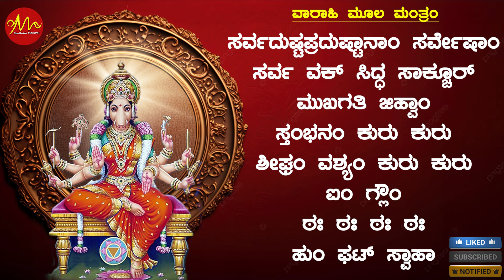ವಾರಾಹಿ ಮೂಲ ಮಂತ್ರಂ | Varahi Moola Mantra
ವಾರಾಹಿ ಮೂಲ ಮಂತ್ರಂ | Varahi Moola Mantra  |  ( *** 11 times Chant ***)

Track : Varahi Moola Mantra
Vocal : Dr Chitra
Editing : Harish

                         ವಾರಾಹಿ ಮೂಲ ಮಂತ್ರಂ
ಐಂ ಗ್ಲೌಂ ಐಂ
ನಮೋ ಭಗವತಿ
ವಾರ್ತಾಳಿ ವಾರ್ತಾಳಿ
ವಾರಾಹಿ ವಾರಾಹಿ
ವರಾಹಮುಖಿ ವರಾಹಮುಖಿ
ಅಂಧೇ ಅಂಧಿನಿ ನಮಃ
ರುಂಧೇ ರುಂಧಿನಿ ನಮಃ
ಜಂಭೇ ಜಂಭಿನಿ ನಮಃ
ಮೋಹೇ ಮೋಹಿನಿ ನಮಃ
ಸ್ತಂಭೇ ಸ್ತಂಭಿನಿ ನಮಃ
ಸರ್ವದುಷ್ಟಪ್ರದುಷ್ಟಾನಾಂ ಸರ್ವೇಷಾಂ
ಸರ್ವ ವಕ್ ಸಿದ್ಧ ಸಾಕ್ಚೂರ್
ಮುಖಗತಿ ಜಿಹ್ವಾಂ
ಸ್ತಂಭನಂ ಕುರು ಕುರು
ಶೀಘ್ರಂ ವಶ್ಯಂ ಕುರು ಕುರು
ಐಂ ಗ್ಲೌಂ
ಠಃ ಠಃ ಠಃ ಠಃ
ಹುಂ ಫಟ್ ಸ್ವಾಹಾ
ಇತಿ ಶ್ರೀ ವಾರಾಹಿ ಮೂಲ ಮಂತ್ರಂ ||

                              Varahi Mantra lyrics in Telugu
                                 శ్రీ వారాహి దేవి మూల మంత్రం
ఓం ఐం హ్రీమ్ శ్రీమ్
ఐం గ్లౌం ఐం
నమో భగవతీ
వార్తాళి వార్తాళి
వారాహి వారాహి
వరాహముఖి వరాహముఖి
అన్ధే అన్ధిని నమః
రున్ధే రున్ధిని నమః
జమ్భే జమ్భిని నమః
మోహే మోహిని నమః
స్తంభే స్తంబిని నమః
సర్వదుష్ట ప్రదుష్టానాం సర్వేశామ్
సర్వ వాక్ సిద్ధ సక్చుర్
ముఖగతి జిహ్వా
స్తంభనం కురు కురు
శీఘ్రం వశ్యం కురు కురు
ఐం గ్లౌం
ఠః ఠః ఠః ఠః
హుం అస్త్రాయ ఫట్ స్వాహా ||
ఇతి శ్రీ వారాహి దేవి మూల మంత్రం ||

                         Varahi Mantra lyrics in Tamil
                           வராஹி மூல மந்திரம்
ஓம் ஐம் க்லெளம் ஐம்
நமோ பகவதீ வார்த் தாளி . வார்த்தளி
வாராஹி வாராஹமுகி வராஹமுகி
அந்தே அந்தினி நம :
ருத்தே ருந்தினி நம :
ஜம்பே ஜம்பினி நம :
மோஹே மோஹினி நம :
ஸதம்பே ஸ்தம்பினி நம:
ஸர்வ துஷ்ட ப்ரதுஷ்டானாம் ஸ்ர்வே ஷாம்
ஸர்வ வாக் சித்த சதுர்முக கதி
ஜிஹ்வாஸ்தம் பனம், குரு குரு
சீக்ரம் வச்யம் ஐம்க்லெளம்
ஐம் ட:ட:ட:ட:ஹும் அஸ்த்ராயபட்
இட் ஸ்ரீ வராஹி மூல மந்திரம் |